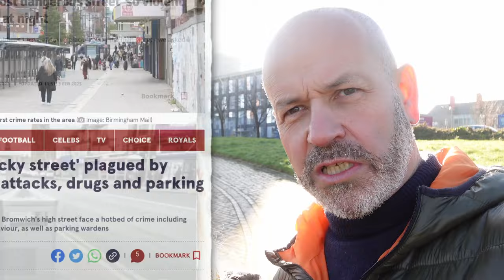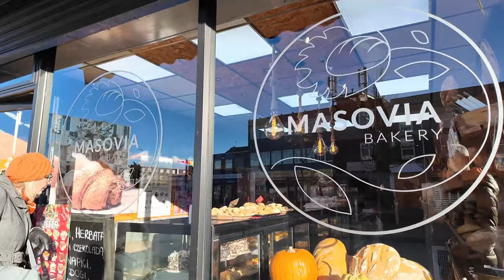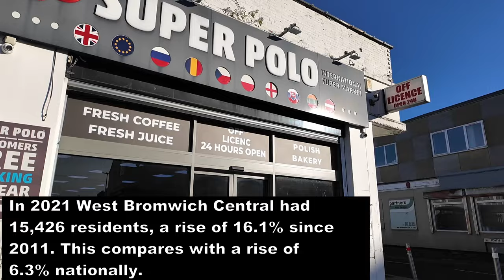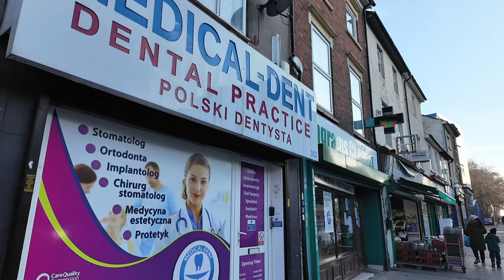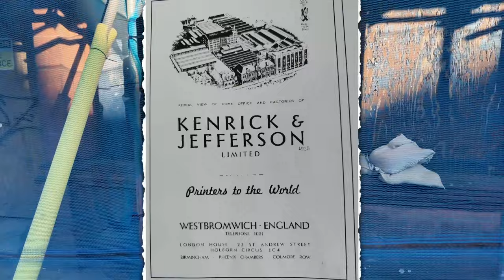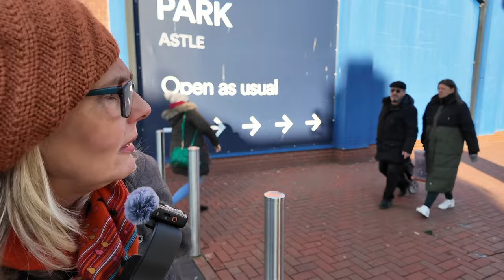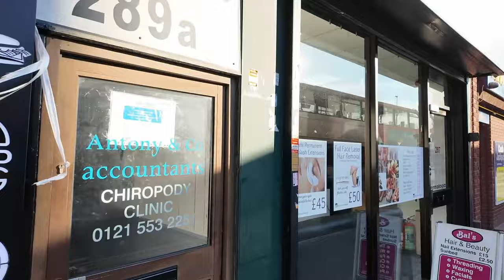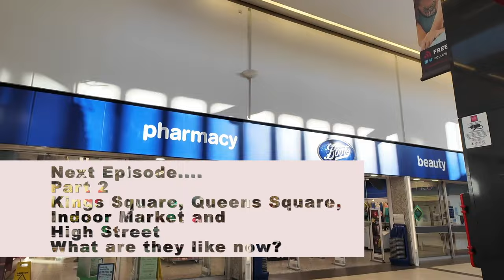West Bromwich High Street. Have things changed? Part 1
Part 1 (Carters Green to The Sandwell Pub) Join us as we walk from Carters Green to The Sandwell Pub along West Bromwich High Street. Showing photos of how it was in years gone by and what it is like today. We share our memories of the area with you and give you some information on the various buildings along the way.
Part 2 will feature the Kings and Queens Square Shopping Centres and markets of West Bromwich.
Part 3 will include the top part of the High Street towards Birmingham and the New Queens Square Shopping Centre.

This video was shot on a DJI Oslo Pocket 3.
Photographs were taken on a Samsung A53 phone

We love to travel and go on walks and days out. It is really important that we can continue to afford to do this so budgeting wisely is essential. Money is tight and so are we! Our mission is to share hints and tips on travelling, things that are value for money and budgeting.

In doing this we also like to bring a little humour and fun into our videos.

If you have any questions relating to this video please ask in the comments section. We will always reply as quickly as we can.